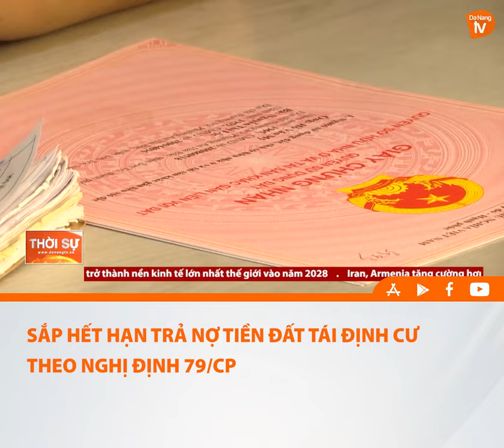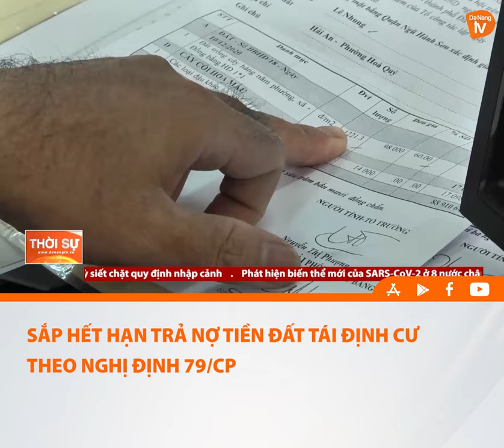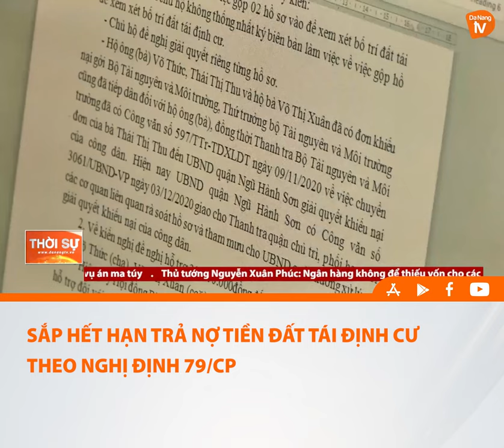SẮP HẾT HẠN TRẢ NỢ TIỀN ĐẤT TÁI ĐỊNH CƯ THEO NGHỊ ĐỊNH 79/CP